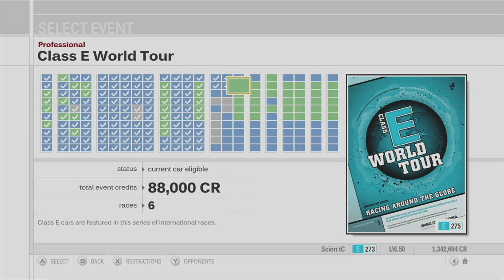Forza Motorsport 3 Playthrough - Class E World Tour - Races 1-3 - Episode 89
Chapters:
00:00 - Intro
01:21 - Class E World Tour - Sedona Raceway
13:44 - Class E World Tour - Amalfi Coast
26:25 - Class E World Tour - Ladera Test Track